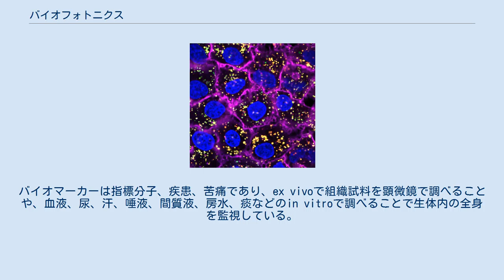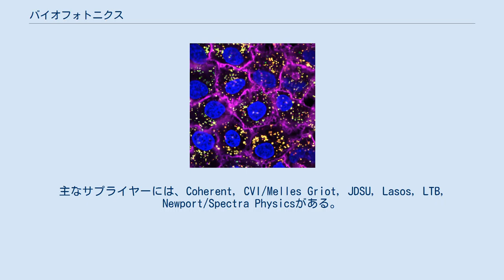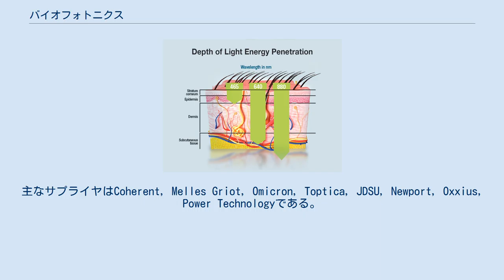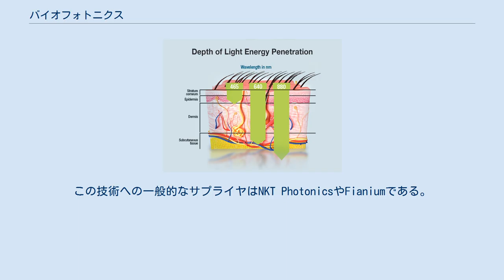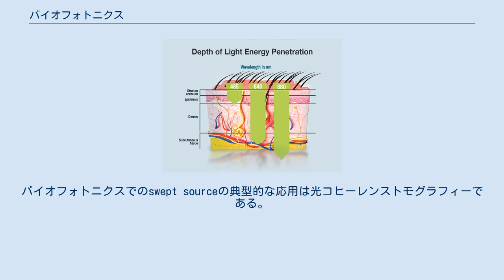バイオフォトニクス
バイオフォトニクスは生物学（バイオロジー）とフォトニクスの組み合わせを意味する。
フォトニクスとは光子、量子単位の光の生成、操作、検出の科学技術である。
フォトニクスは電子工学や光子と関係がある。
光子は電子工学で電子が行うようなようなことを光ファイバーなどの情報技術において行い中心的な役割を果たす。
 バイオフォトニクスは「生体分子、細胞、組織の研究に対する光学技術、特にイメージングの開発及び応用」ともいえる。
バイオフォトニクスを構成する光学技術を用いる主な利点の1つは、調査する生体細胞を完全な状態で保存できることである。
 それゆえ、バイオフォトニクスは生物学的なものと光子の相互作用を扱うすべての技術の確立した一般用語となっている。
これは生体分子、細胞、組織、生物および生体材料からの放射、検出、吸収、反射、修飾、発光生成を指す。
応用領域は生命科学、医学、農学、環境学である。
「電気」と「電子工学」の違いと同様に、主にエネルギーを伝えるために光を用いる治療や手術などの分野と、物質を励起して情報をオペレータに返すという光を用いる診断などの分野には違いがある。
ほとんどの場合、バイオフォトニクスは後者の応用を指す。
 人間の皮膚を通る光の浸透深度 バイオフォトニクスは電磁放射と生体物質（生体内の組織、細胞、細胞下構造、分子など）の相互作用を含む学際的な分野である。
 近年では、流体、細胞、組織と関係する臨床診断および治療のための新たな応用を創出している。
これらの進歩により、科学者や医者は血管や血液に関する優れた非侵襲的な診断、および皮膚病変のより良い検査のための道具の使用が可能になっている。
新たな診断道具に加え、バイオフォトニクス研究の進歩により、新たな光熱、光力学、組織療法がもたらされている。
 蛍光共鳴エネルギー移動（フェルスター共鳴エネルギー移動、FRETとも）は2つの励起された「蛍光団」がエネルギーを一方から一方へ非放射的に（すなわち光子を交換することなく） 渡す過程に対して与えられた用語である。
これらの蛍光体の励起を注意深く選択して発光を検出することにより、FRETはバイオフォトニクスの分野で最も広く使われる技術の1つとなり、科学者に対して細胞下の環境を調べる機会を与えている。
 バイオフルオレッセンスは、本質的に蛍光タンパク質もしくは目標のバイオマーカーに共有結合した合成蛍光分子による、紫外線・可視光の吸収と、より低いエネルギー準位（S_1励起状態がS_0基底状態に緩和する）での光子の続けて起こる発光を記述する。
バイオマーカーは指標分子、疾患、苦痛であり、ex vivoで組織試料を顕微鏡で調べることや、血液、尿、汗、唾液、間質液、房水、痰などのin vitroで調べることで生体内の全身を監視している。
刺激光は電子を励起し、エネルギーを不安定な準位に上昇させる。
この不安定性は不利であり、励起された電子は不安定になるとすぐに安定状態に戻る。
安定した基底状態に戻るときに起こる励起と再発光の間の時間遅延は、再放出された光子を異なる色にする（すなわち低エネルギーに緩和し、それによりプランク・アインシュタイン関係式E={\frac {hc}{\lambda }}により支配されるように、吸収された励起光よりも放出される光子はより短い波長にある。この安定性への戻りは、蛍光の形の過剰エネルギーの放出に対応する。この光の放射は、励起光がなお蛍光分子に光子を提供している間にのみ観察され、典型的には青、緑の光により励起され、紫、黄、橙、緑、シアン、赤色の光を放射する。バイオフルオレッセンスは、バイオルミネッセンスやバイオフォスフォレッセンスなどとしばしば混同される。 バイオルミネッセンスは生体内の化学反応による光の自然生成であるという点でバイオフルオレッセンスとは異なるが、ともに自然環境からの光の吸収と再放出を意味する。 バイオフォスフォレッセンスは、励起エネルギーの供給源としての特定波長の光を必要とするという点でバイオフルオレッセンスと同様である。ここでの違いは、励起された電子の相対的な安定性にある。バイオフルオレッセンスとは異なり、ここでは、電子は禁制三重項状態（不対スピン）で安定性を保持し、発光時間が長くなり、結果として刺激光源が取り除かれてからもずっと長く「暗闇の中で輝き」続ける効果が生じる。
 主に使われる光源はビーム光である。
LEDやスーパールミネッセントダイオードも重要な役割を果たす。
バイオフォトニクスで使わ...